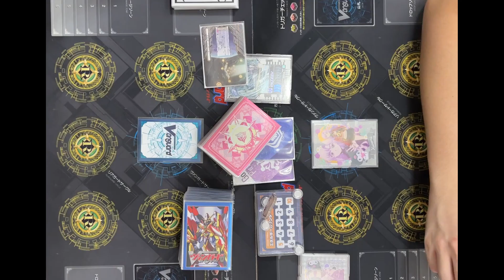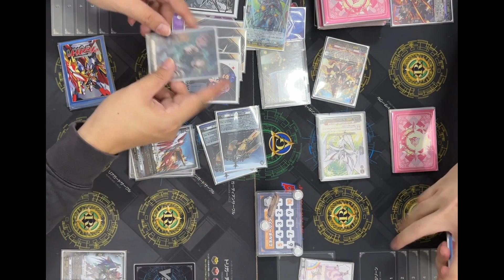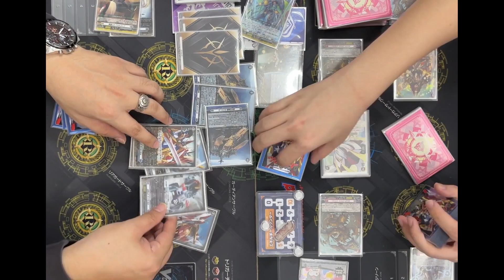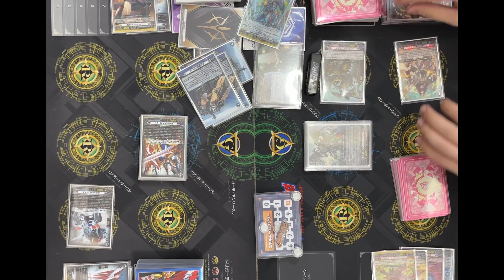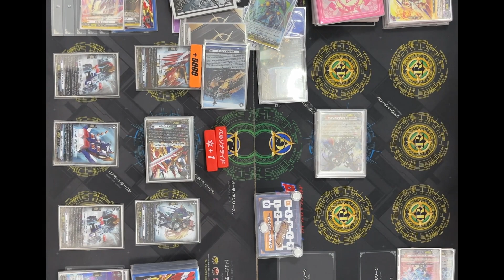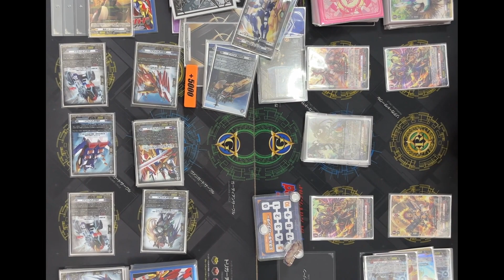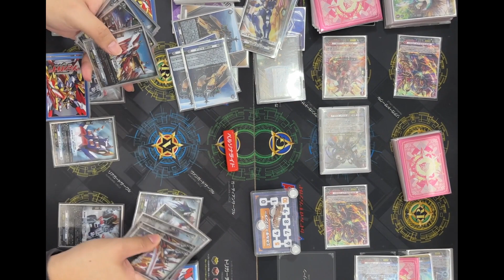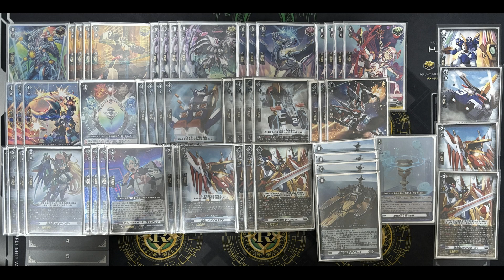[VG-DZ-BT03 Test]Brandt Gate(Dimension Robo) VS Dragon Empire(Varga)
of 10th May 2024.
mechanics.
VG-DZ-BT03
Deck list
お借りしたBGM素材